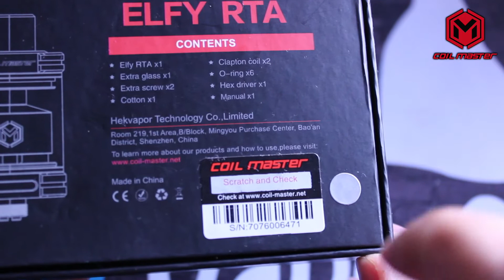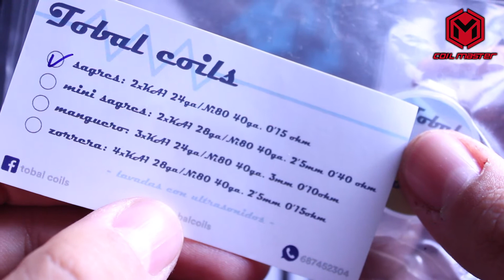Coil Master Elfy RTA - Single Coil y Sabor - Revisado en Español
Recuerda darle un gran LIKE para apoyar a estos videos y que sepa que te están gustando =)